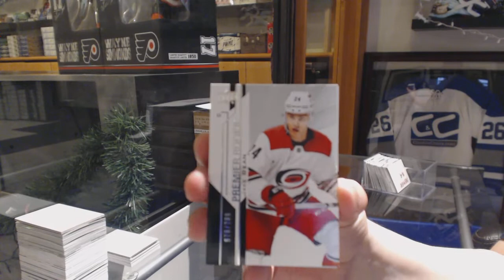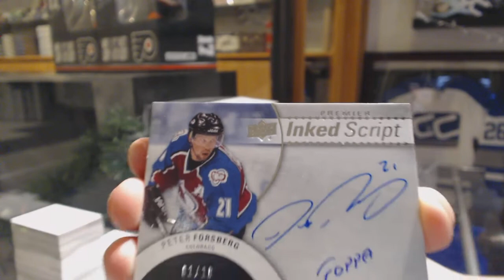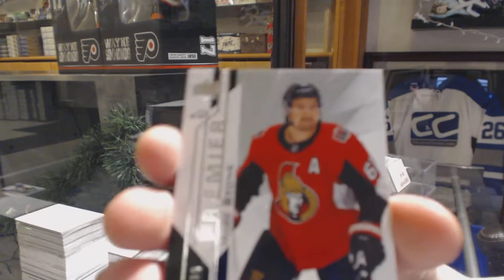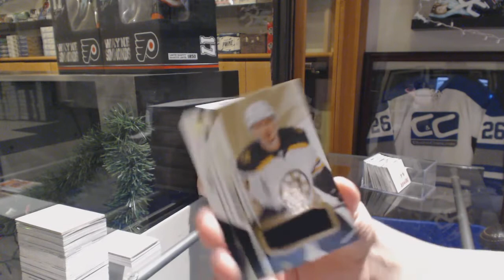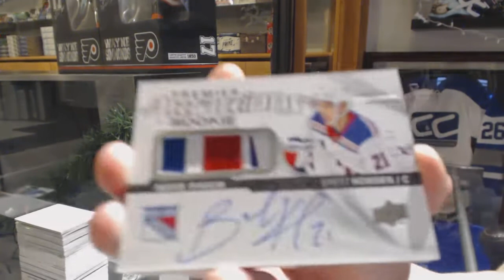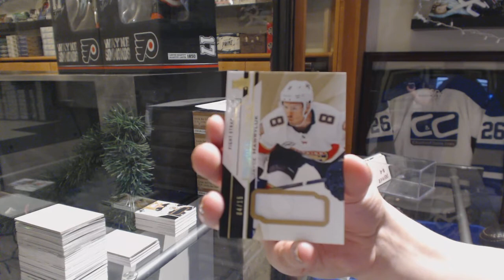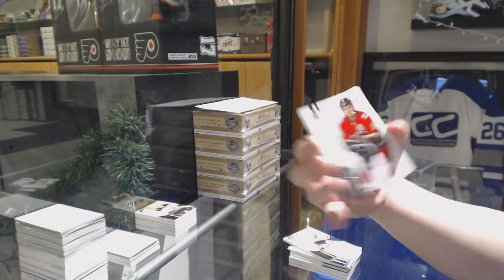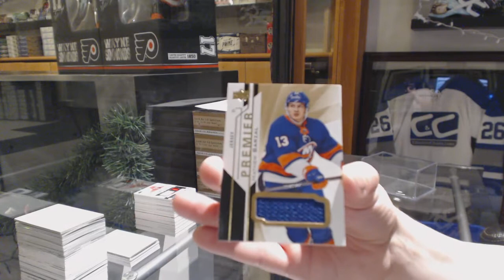18-19 Upper Deck Premier Hockey 5 Box Case Break - C&C GB #10,390 - Part 1